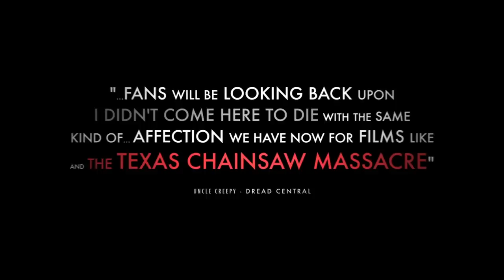I Didn't Come Here To Die 2010 Movie Trailer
Director: Bradley Scott Sullivan
Cast: Emmy Robbin, Kurt Cole, Indiana Adams, Niko Red Star, Madi Goff, Jeremy Vandermause
Release Date: 1/5/2012
Studio: Level 33 Entertainment
Rating: Not Rated